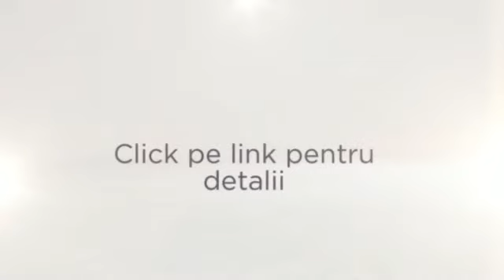Telefon mobil LG G3 S